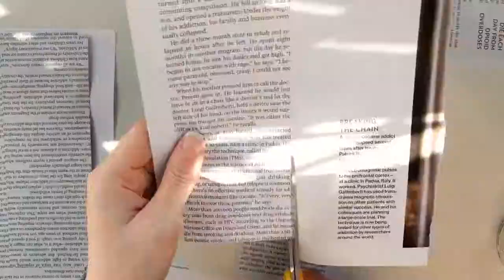Art Journal Process Time-lapse - Zebra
For this Art Journal Process Time-lapse video I bring you a Zebra. I made this piece with a friend in mind: she loves zebras. I hope you enjoy this mixed media art card as much as I enjoyed making it.

0:00 Applying gesso to the index card.
0:04 Sketching a zebra.
0:17 Cutting out the zebra.
0:23 Adding black tempera paint to the zebra
0:28 Cutting out strips of text from a National Geographic magazine.
0:37 Marking where the legs need to be divided and where the mane starts.
0:40 Gluing down the strips of text to make the zebra's stripes.
2:00 Applying gesso to another index card.
2:02 Masking the index card down to a piece of scrap paper.
2:06 Another coat of gesso to the other side of the index card.
2:10 Tracing the body of the zebra onto the background.
2:11 Sketching out the beginning of the zentangle.
2:19 Using my Rotring to ink in the zentangle.
2:26 Cutting strips from a National Geographic photo.
2:30 Completing the zentangle. But decide to not complete it all the way.
2:36 Gluing down the strips that were just cut out.
3:20 Adding watercolor to the zentangle.
3:45 Outlining the stips of paper.
3:52 Gluing down the zebra.
4:02 Adding charcoal for some shadows. Didn't work over the magazine paper so switch to adding dots to shade the zebra.
4:19 Back to charcoal for the rest of the shadows.
4:34 The reveal!

🖌 MATERIALS USED
Rotring Rapidograph .50
Rotring Rapidograph .20
Black Magic Ink
Art Basics Clear Gesso
Art Basics Soft Matte Gel
Generic Black Tempera Paint
Creatacolor Soft Charcoal #1 Pencil
Reeves Watercolor Medium Yellow
Reeves Watercolor Brilliant Red